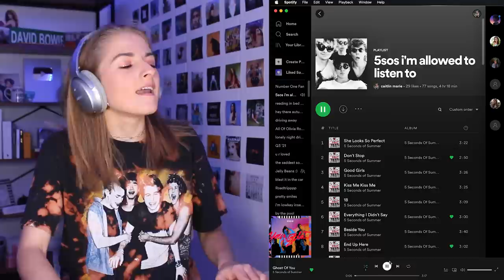i will be sending LUKE HEMMINGS my therapy bills | WFTTWTAF reaction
This is my reaction to Luke Hemmings album, When Facing the Things We Turn Away From!

00:00 intro
00:38 the tracklist
00:56 starting line
04:24 saigon
05:56 motion
07:52 place in me
09:49 baby blue
11:29 patreon
11:59 repeat
13:35 mum
15:33 slip away
18:12 diamonds
20:51 a beautiful dream
22:19 bloodline
24:03 comedown
26:00 final thoughts
27:12 ranking
27:34 outro